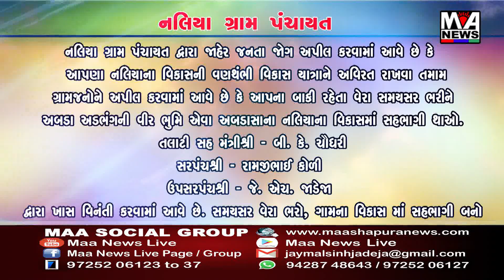હળવદના રોયલ ફનિચર મોલમાં આગ નો બનાવ બનતા ફાયર બ્રિગેડ અને પોલીસ ઘટના સ્થળે